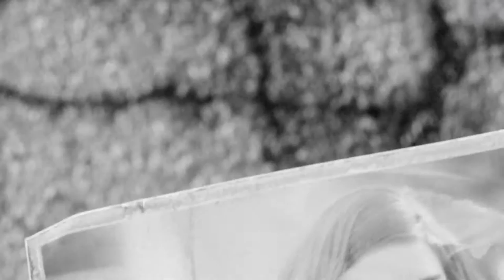Fallout 4 [1] Keeping Me in Suspense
Man, the default male character sure is ugly.